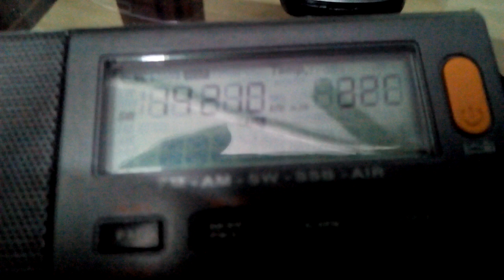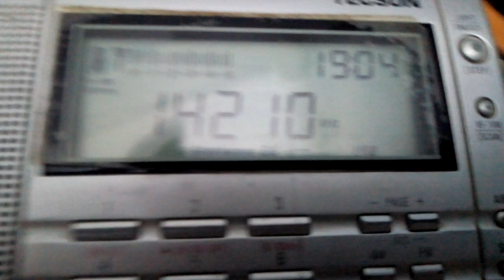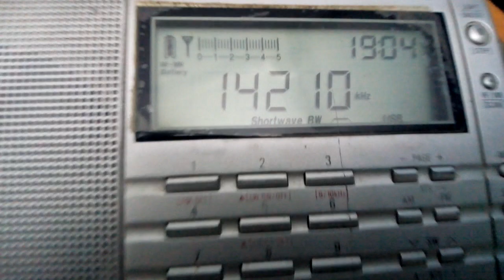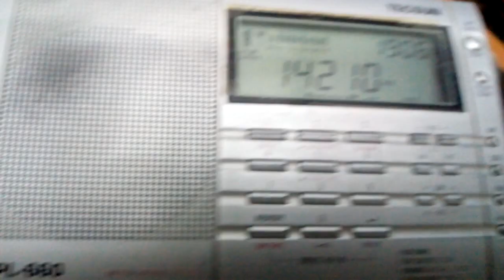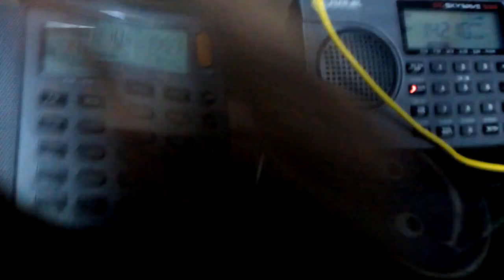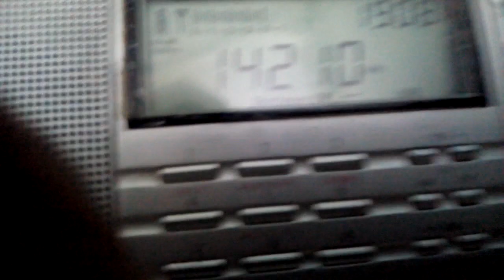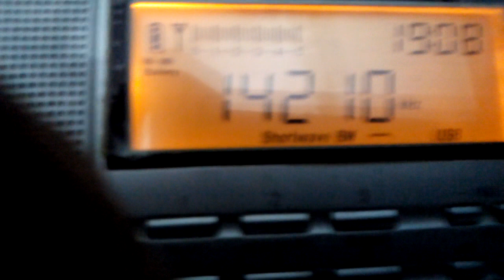CCRANE SKYWAVE SSB VS TECSUN PL 660 VS XHDATA D808 SSB 20 MTR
Currently C CRANE SKYWAVE SSB   TECSUN PL 660  AND XHDATA D808  THERE ARE THE THREE MOST POPULAR    SSB RADIO RECEIVER'S IN THE SW ENTHUSIAST..  SEE HOW THEY WORKS ON SSB..